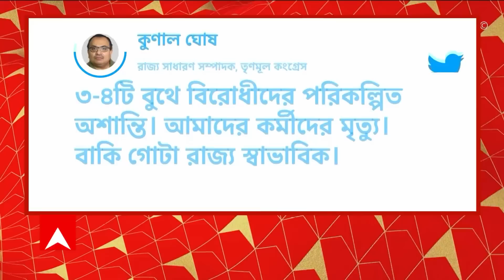Panchayat Election: কাল সুপ্রিম কোর্টে পঞ্চায়েত শুনানি, বিচারপতিদের দৃষ্টি আকর্ষণ কমিশনের।ABP Ananda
Panchayat Election 2023: আগামীকাল সুপ্রিম কোর্টে (Supreme Court) পঞ্চায়েত শুনানি। সুপ্রিম কোর্টে মামলা শোনার আর্জি রাজ্য নির্বাচন কমিশনের (State Election Commision)। সুপ্রিম কোর্টের বিচারপতিদের দৃষ্টি আকর্ষণ রাজ্য নির্বাচন কমিশনের। বাহিনী চাওয়ার কাজ আমাদের নয়, রাজ্যের, সওয়াল রাজ্য কমিশনের। আপনাদের যদি বেশি সময় লাগে তাহলে কলকাতা হাইকোর্টে জানান, মন্তব্য বিচারপতিদের। মামলায় দৃষ্টি আকর্ষণ রাজ্যের।